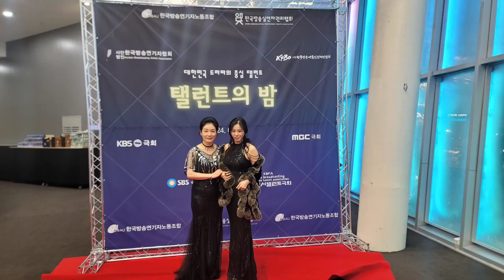2024 탤런트의밤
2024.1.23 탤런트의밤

아름다운밤이예요~^^
주차장에서 건물까지 50미터만 멀었어도
냉동인간이 될뻔했다는건 다아는 비밀인걸로~
촬영때매 못오신 분들 함께하지못해 아쉽지만
500여명 이상의 탤런트가 한자리에 모여서
저녁을함께한다는건 진짜 큰그림이죠~
축하하러 참석해주신 배우외 유일한 한분~

조명이 계속돌아가는덕에 사진찍을때마다 얼굴색이 바뀌지만^^;
함께해주신 초대 가수님들 덕에 더더 즐거운시간이였다능~♡
ㅋㅋㅋㅋ

탤런트의밤 신년회 ~^^

탤런트 선후배 500여명이 함께 저녁만찬~
한자리에서 이렇게 다함께할수있다니 ^^
스테이크값은 대체얼마?! ^^;  하핫~